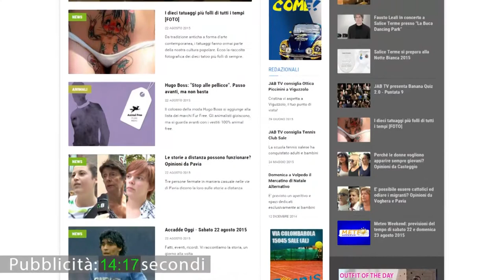Vox Populi a Voghera - Stato di salute del mercato di Voghera: opinioni dei venditori